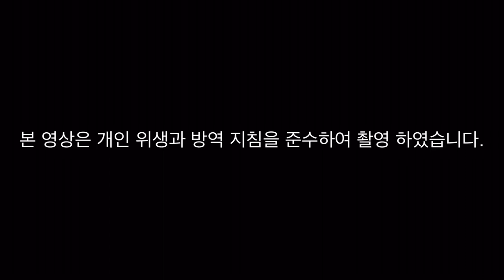IU - Celebrity / 아이유 - 셀러브리티 / Piano Quintet ver. / Prime Music Cover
**귀르가즘 주의!!**
 안녕하세요~ 프라임 뮤직 입니다 🥰
이번 주는 아이유 - Celebrity 를 연주해보았는데요~!
클래식 버전으로 아름답게 편곡 된 셀러브리티를 프라임 뮤직 커버로 들려드립니다!

 본 영상은 개인 위생과 방역 지침을 준수하여 촬영 하였습니다.

Violin 1 윤희원 Violin 2 한현석 Viola 최현준 Cello 박예현 Piano 강연숙 편곡 최지훈

인스타그램 DM 으로 추천곡도 받고 있으니 많은 연락 부탁드려요😊❤️
(인스타그램에서 촬영 현장 비하인드 브이로그도 보실 수 있습니다 ♪( ´θ｀)ノ)

장소 : 티오피 스튜디오